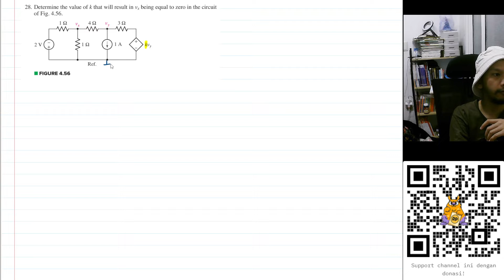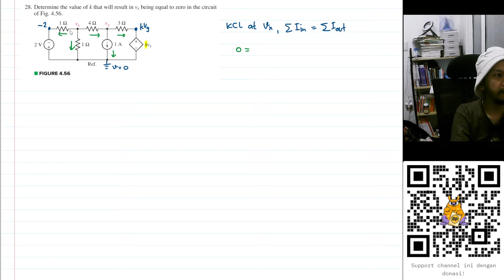Problem 4.28 - Engineering Circuit Analysis - Hayt & Hemmerly, 9th Ed - Mesh Analysis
28. Determine the value of k that will result in vx being equal to zero in the circuit of Fig. 4.56